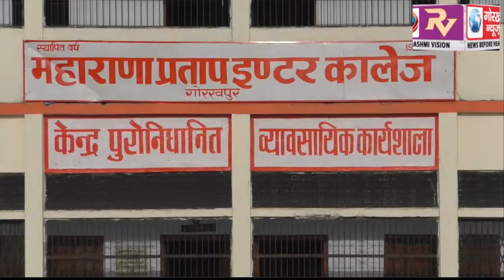सडेन डेथ में बापू इंटर कॉलेज पीपीगंज बना अंडर फोर्टीन सुब्रतो जनपद स्तरीय फुटबॉल प्रतियोगिता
सडेन डेथ में बापू इंटर कॉलेज पीपीगंज बना अंडर फोर्टीन सुब्रतो जनपद स्तरीय फुटबॉल प्रतियोगिता का विजेता